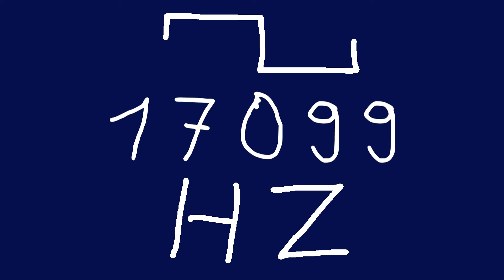17099 hz square